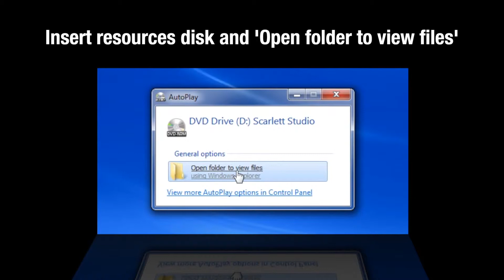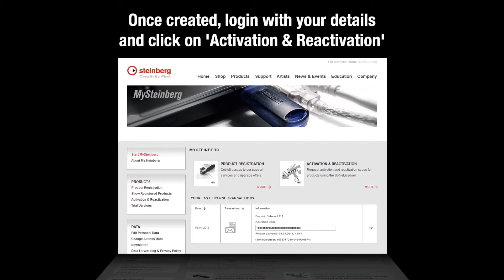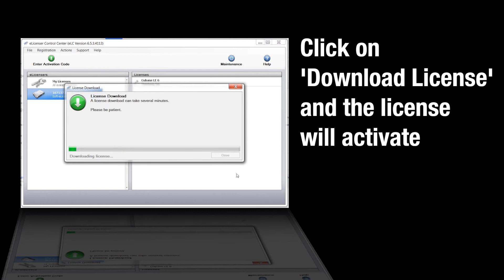Focusrite Installing Cubase LE 6 on PC